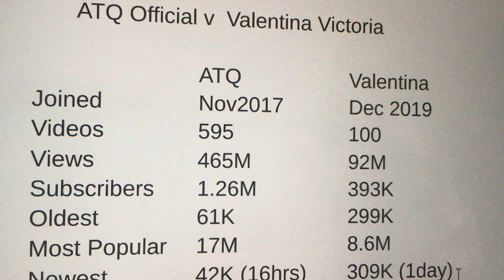ATQ Official vs. Valentina Victoria